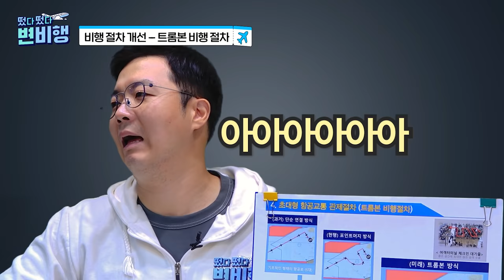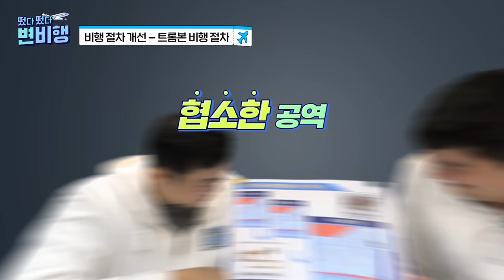🛣️인천국제공항 제4활주로 A󠁁 to Z🚧🧱, 여객 1억명 시대를 향한 비상 😇✈️ | [✈떴다떴다 변비행✈98화]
지난 6월 17일 운영 개시한
인천공항 제4활주로의 설계 및 사업 전반을 담당한
💎국토교통부의 아이돌💎
심동휘 사무관과의 인터뷰🎤

활주로가 이미 세 개나 있는데
증설한 이유? 그리고 차별점은?
제4활주로의 모든 것! 속속들이 알려드립니다

떴다떴다 변비행 ✈️
이륙합니다 😇

촬영 l 최해련 윤유성 인턴
편집 l 최해련 인턴
썸네일 l 서보경 인턴